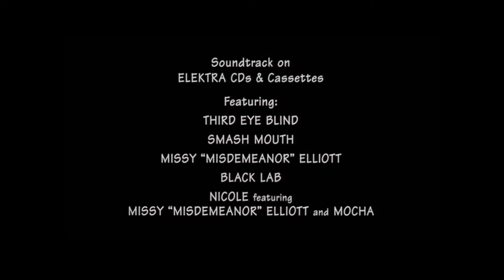Can't Hardly Wait 1998 Theatrical Trailer 1080p